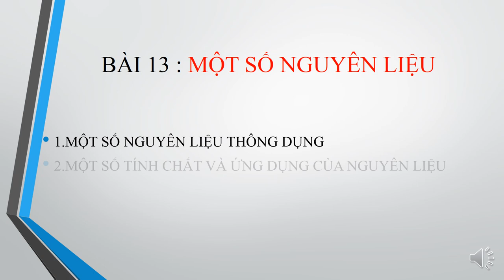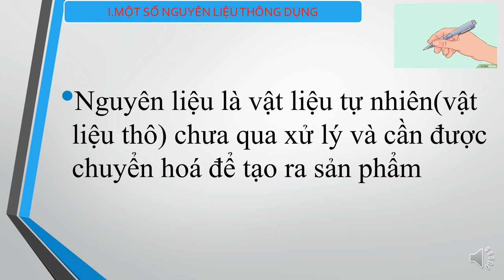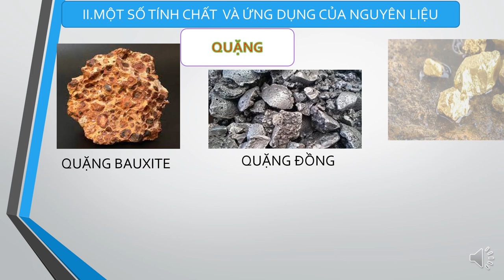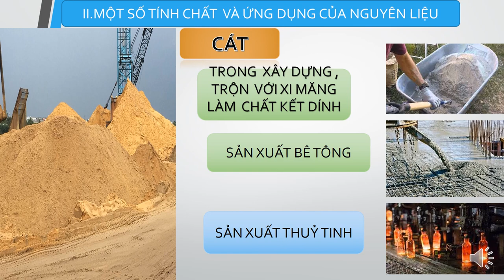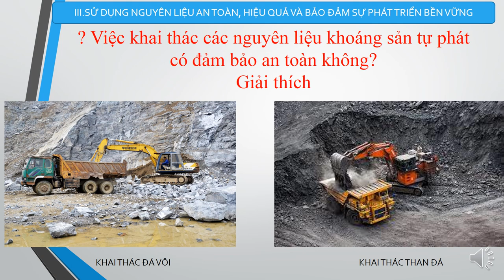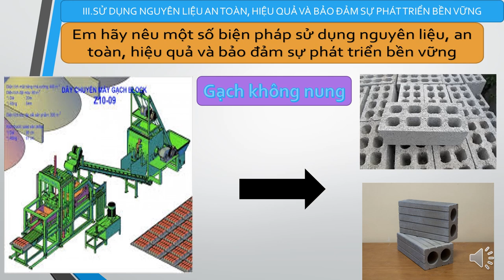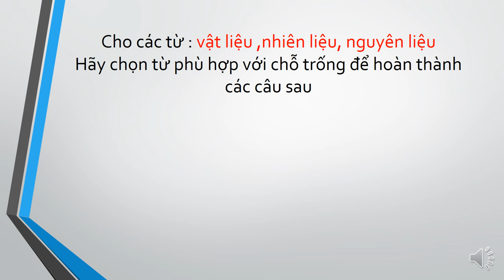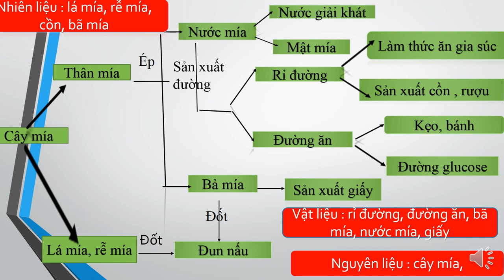KHOA HỌC TỰ NHIÊN 6 (Tuần 8 / HK1) - Bài 13: MỘT SỐ NGUYÊN LIỆU